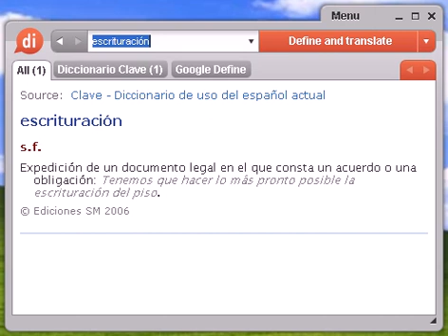Definición de escrituración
escrituración, diccionario, definición, significado, español, castellano, dixio, escrituraciones